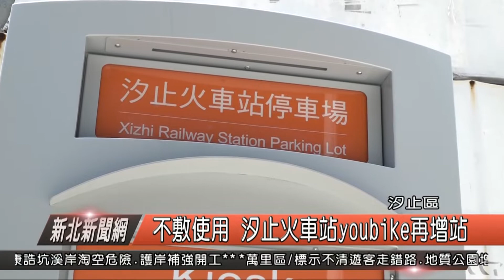1080628新北新聞網04 新北市汐止區 不敷使用 汐止火車站youbike再增站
汐止youbike去年就已經突破30站，28日汐止火車站停車場站正式啟用，成為第33個租借站，主要是因為，火車站使用率太高，經常有民眾反應沒車借，所以，在一旁的人行廣場再增加一個站點，方便民眾使用。